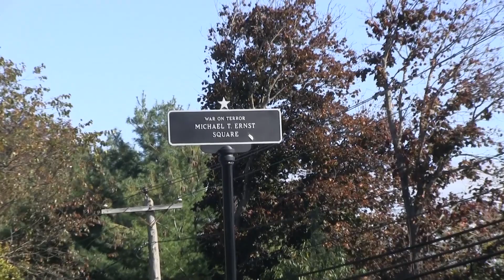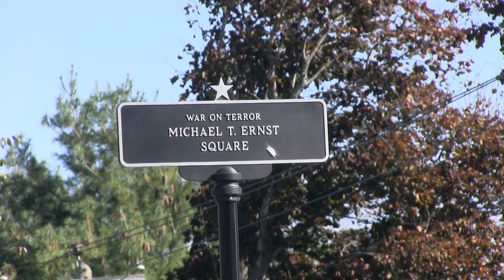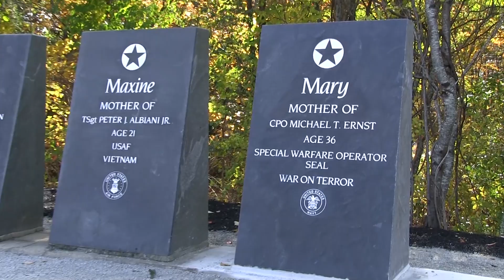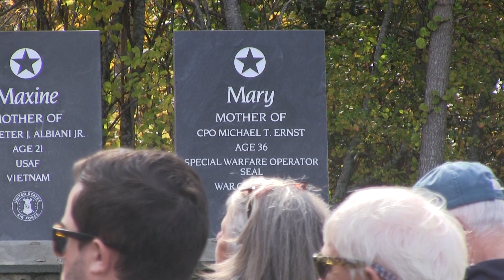Dedication of Michael Ernst Square and Gold Star Mothers Memorial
Dedication of Michael Ernst Square and Re-dedication of Gold Star Mothers Memorial